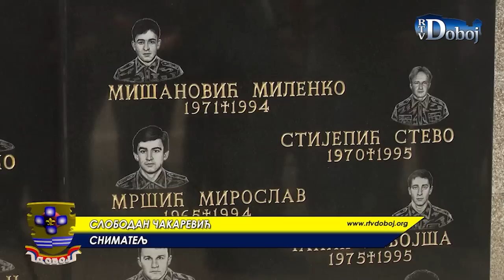Aktuelno u Doboju - 4. 4. 2019.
Aktuelno u Doboju - 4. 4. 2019. godine

RTV Doboj